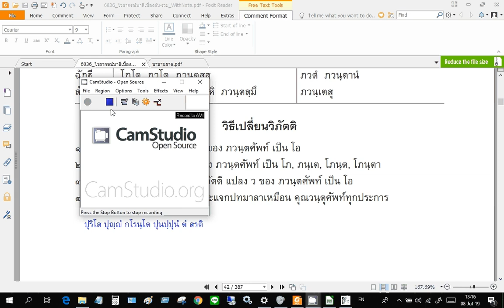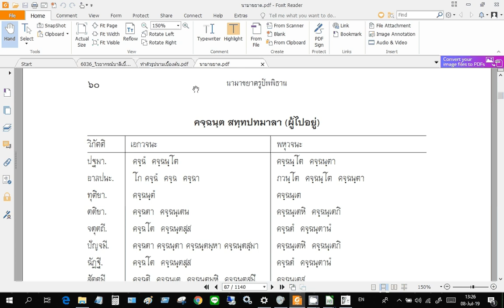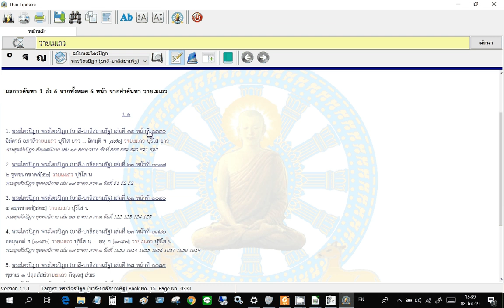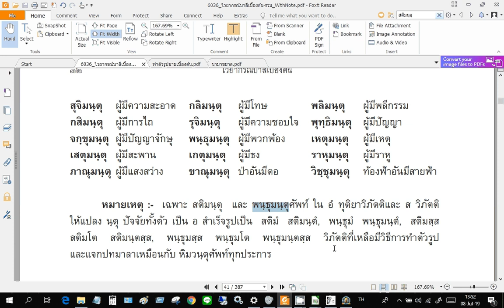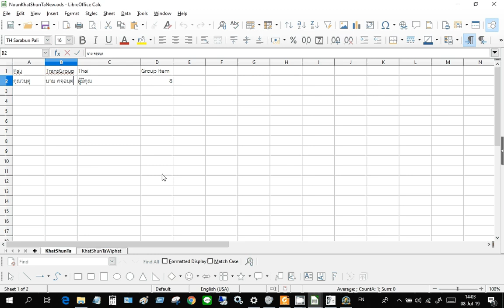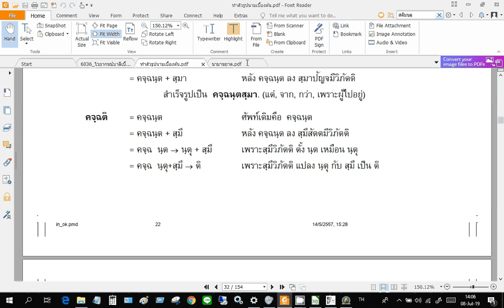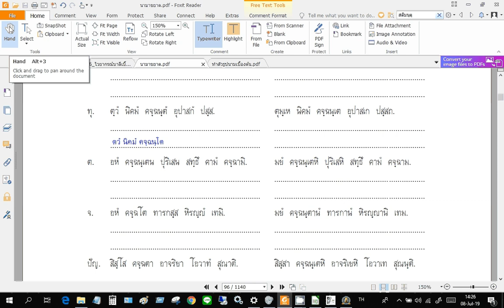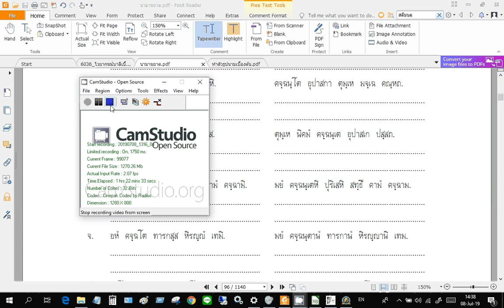บาลีใหญ่ ท่ามะโอ การใช้นาม แบบสัมพันธ์ และ แปล 8 กค 2562 ตอนที่ 3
เรียน ภาษา บาลี เพื่อให้ แปล บาลี เป็น ไทย ได้ เทคนิค วิธี การ แปล บาลี
บาลีอาขยาต, บาลีใหญ่ท่ามะโอ, บาลีเรียนสบาย, ไวยากรณ์บาลีเบื้องต้น-รวม นามาขยาต ปทรูปสิทธิบาลี กัจจายนสุตตปาฐะ เพื่อให้อ่านบทสวดมนต์บาลีได้